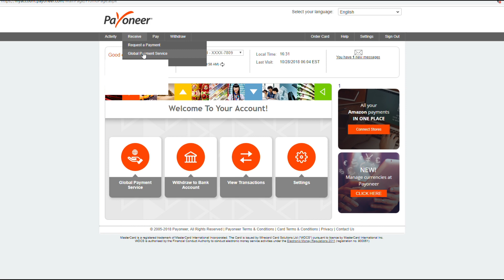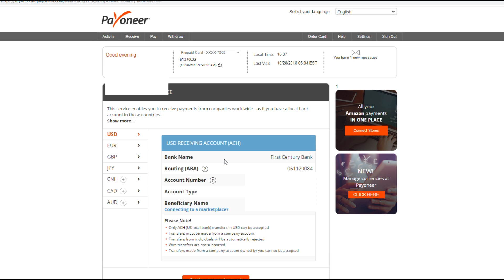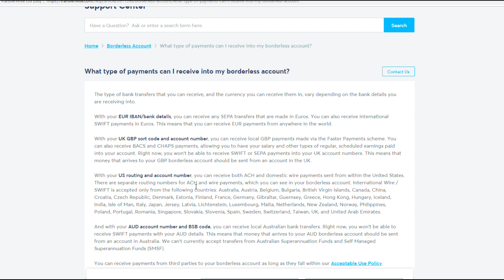How to Get an US Bank Account Number (Payoneer or Transferwise)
How to get an US bank account number as a non resident to receive online payment? In this video we discuss two option to get it using Payoneer or Transferwise.

If you are a non resident in the US or if you can't come to the United States to open a bank account, using Payoneer or TransferWise can be a great way to still be able to receive payments using an US bank account number.